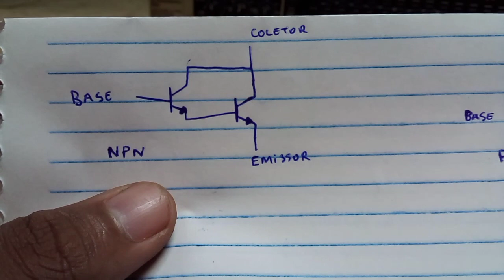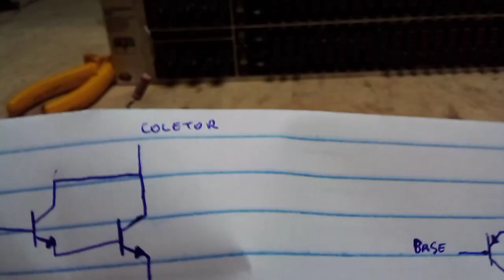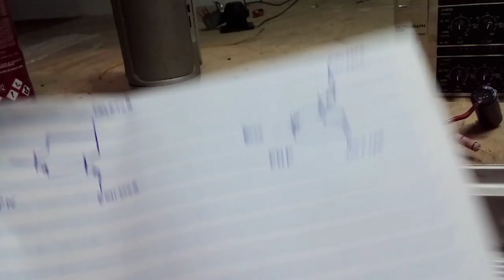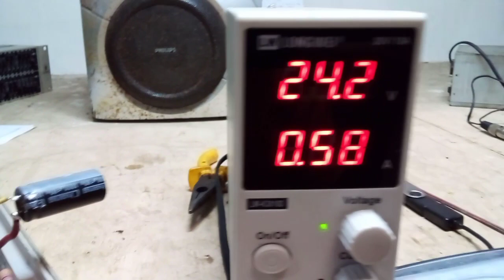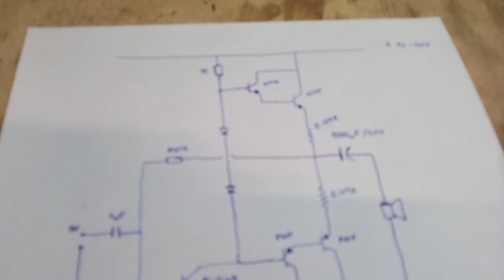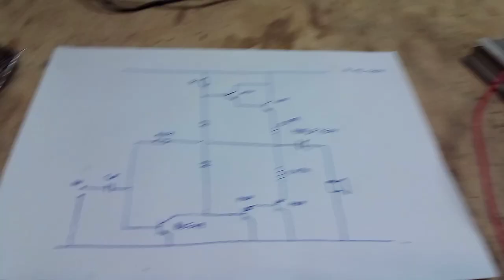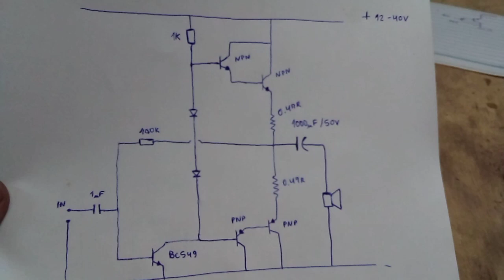Amplificador com 5200 classe ab mais potente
Esse projeto vai aumentar a potencia do teu som Amplificador com transistor 5200 para 12v a 40v tensao usada no video é de 19v

esquema de amplificador 100w com transistor 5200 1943 classe ab fonte simples